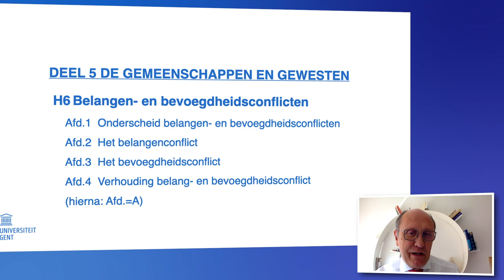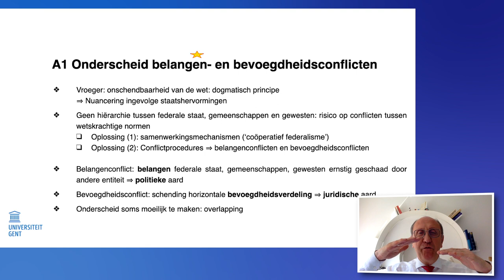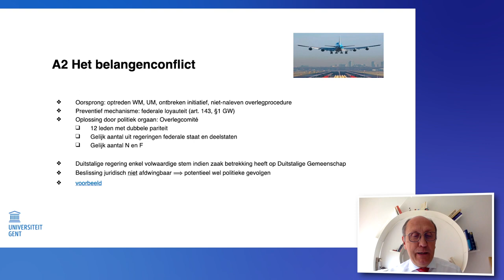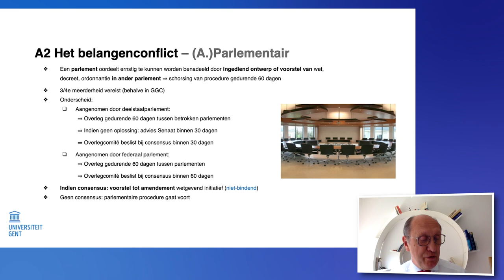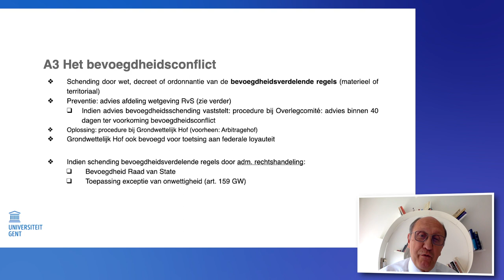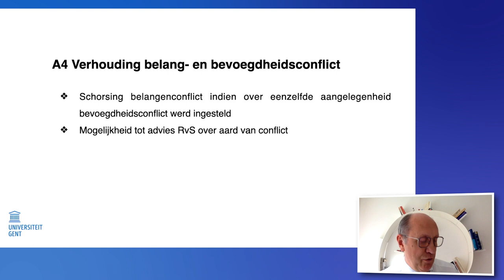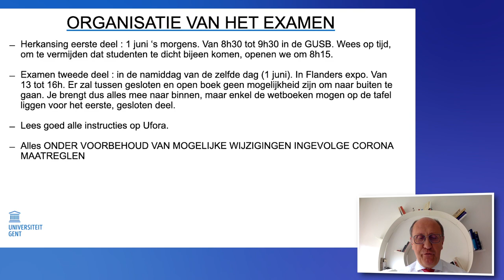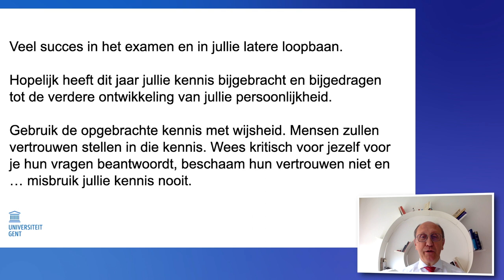Staatsrecht Academiejaar 2019/2020 Digitale Les 20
Staatsrecht Academiejaar 2019/2020 Digitale Les 20 door Prof.Dr. Johan Vande Lanotte